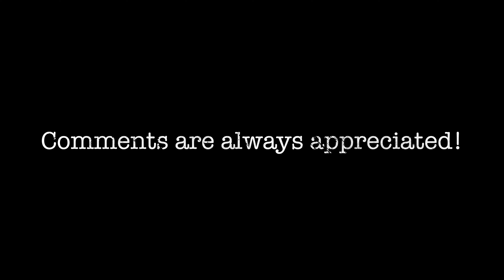WATCHING Breaking Bad Season 4 Episode 11 FOR THE FIRST TIME EVER!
Gus just keeps getting more fascinating!